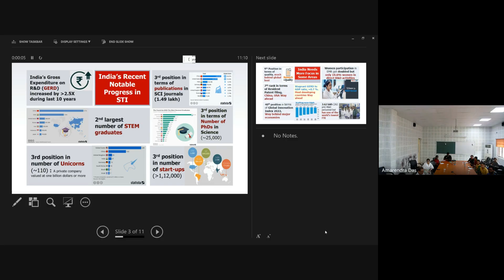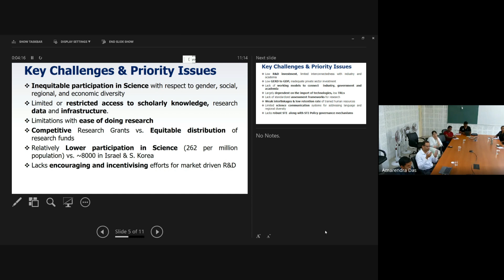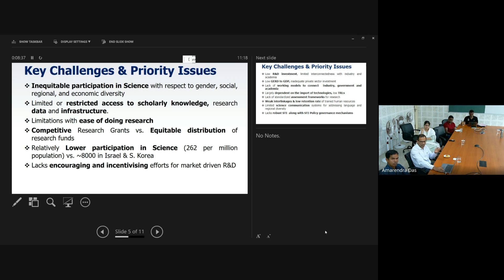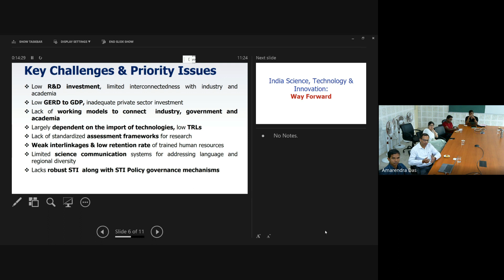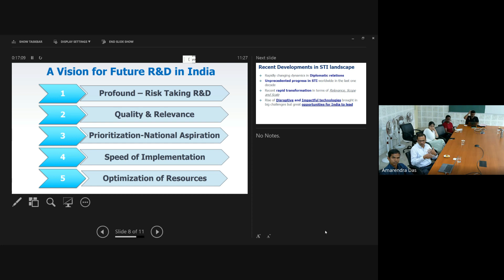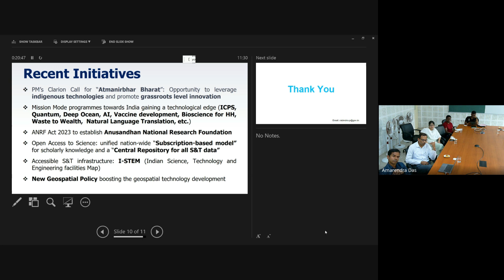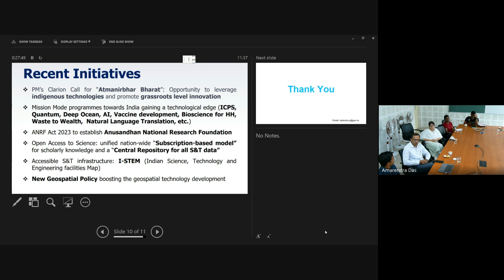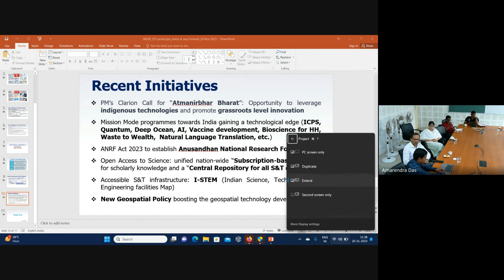Current state of the Science & Technology Ecosystem in India and Way Forward DSTCPR@NISER Colloquy#6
Current state of the Science and Technology Ecosystem in India and Way Forward
Speaker: Dr. Rabindra K. Panigrahy
Scientist E, Policy, Coordination and Programme Management (PCPM) Division

DST CPR@NISER Colloquy#6 November 20 ,2023